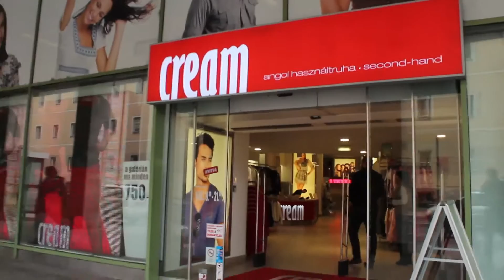2 DOGS 1 VLOGGGG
A YEAR IN BUDAPEST PART 12 : So i decided to start daily vlogging. but just for a week. If i really like it I will continue to post daily but its just a lot of effort. Tomorrow I will go skateboarding with friends and the next day I will go to the opera and a concert so subscribe if you find that type of stuff interesting or if you dont and you just want to support me.

twitter snapchat instagram facebook flicker and youtube all CHRISWILSON032 give me a follow (;

(also whoever just watched this sorry for the double upload i had to fix some things)